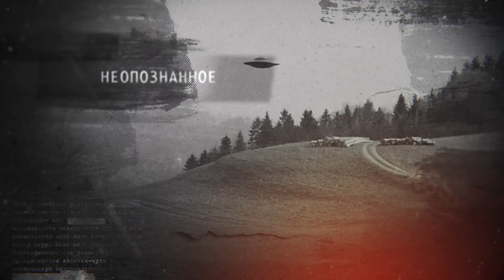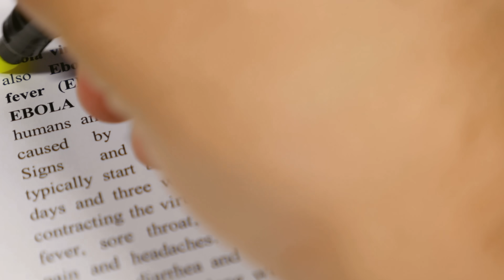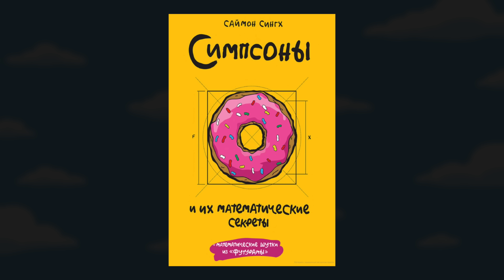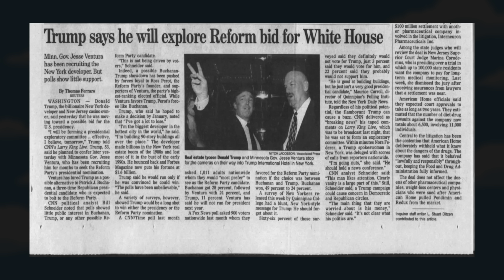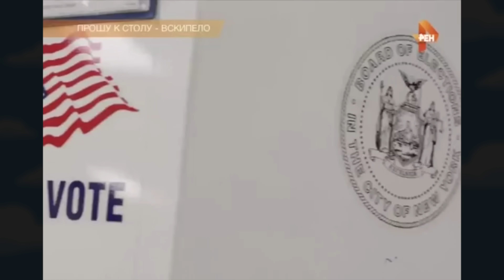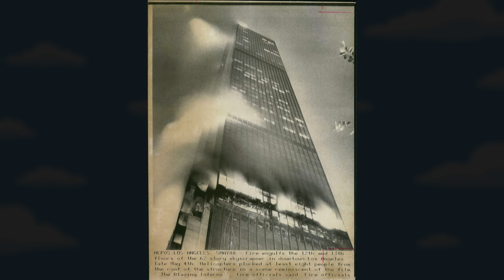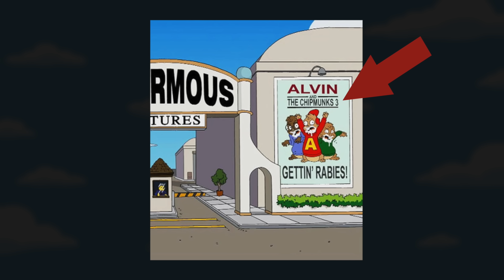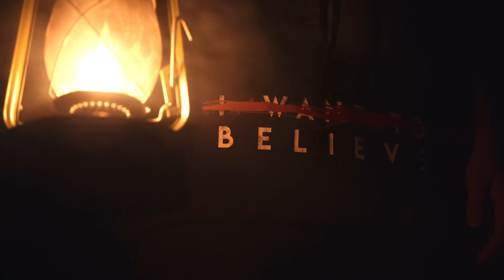СИМПСОНЫ ЗНАЮТ ВСЁ | ПРЕДСКАЗАНИЯ [Топ Сикрет]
Все мы слышали о нашумевших предсказаниях, которые удивили весь мир. И эти предсказания сделал мультфильм "Симпсоны". Правда ли это?

МЕРЧ!